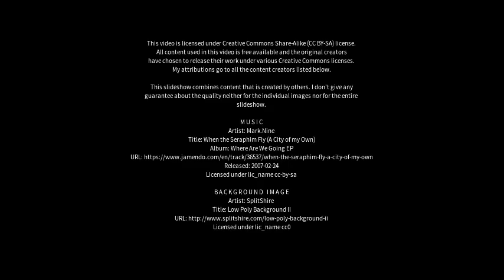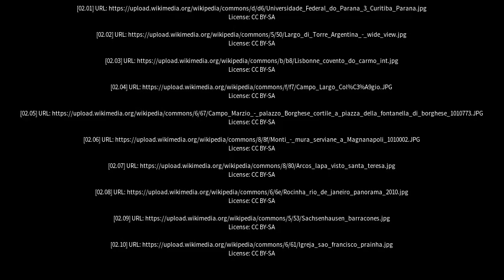Best places to visit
Best places to visit - Campo Largo (Argentina) Best places to visit - Slideshows from all over the world - City trips, nature pictures, etc.